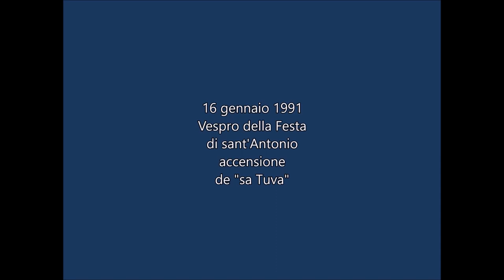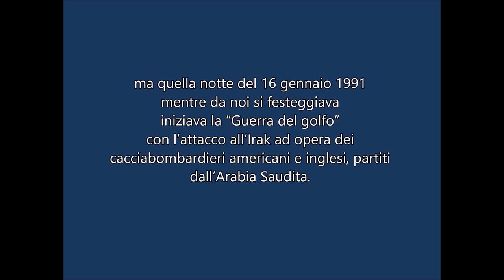Abbasanta 1991 "sa leva noa del 1972"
Abbasanta 1991 sa leva noa del 1972 porta “sa Tuva” il 6 di gennaio e il 16 dopo l’accensione de sa Tuva tutti al cenone con parenti e amici nei locali della colonia a sant’Agostino